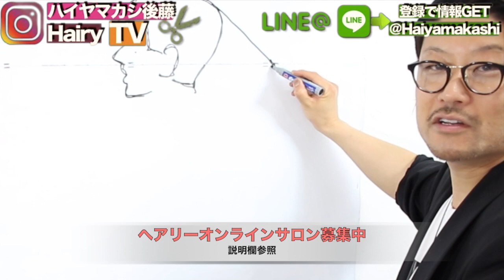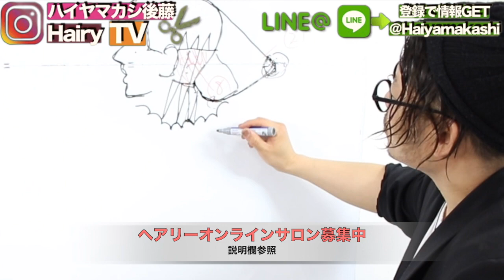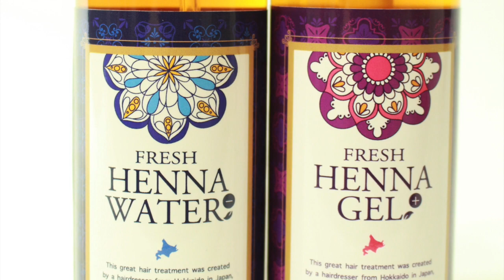【毒舌】ドS美容師 の酷いトーク内容とは？ ボブカット ＋ インナーカラー方法とは？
HAIYAMAKASHI
LINE@：＠haiyamakashi